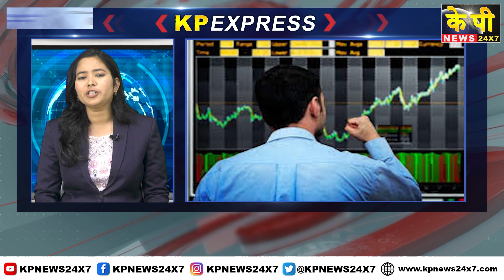KP Express | 11 PM - 13 Feb 2024 - Nonstop Speed News-Superfast -Top Headlines - Bidar News Today.